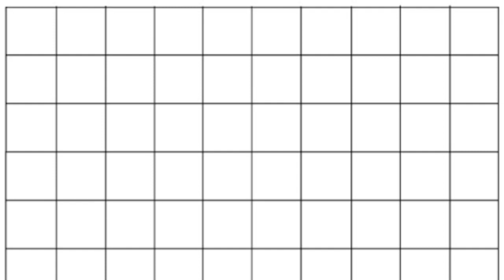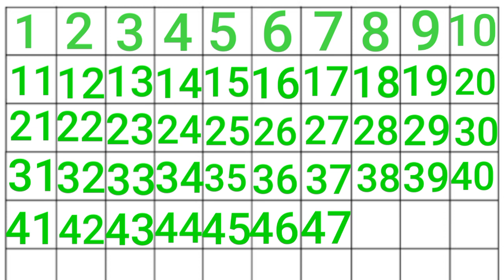Learn Counting from 1 to 50 With Chun Chun tv